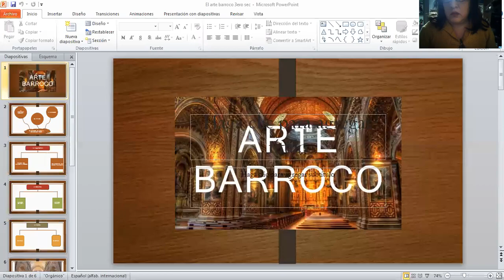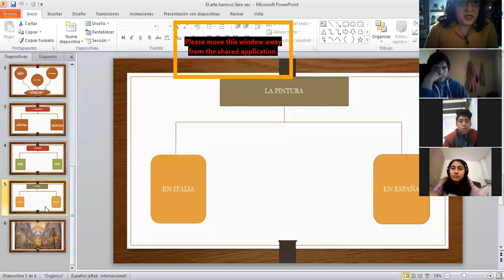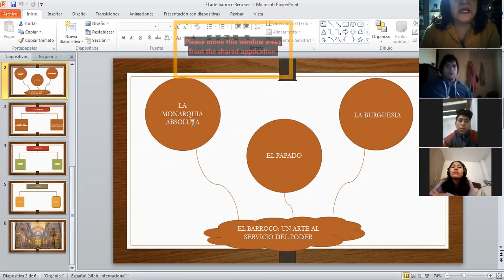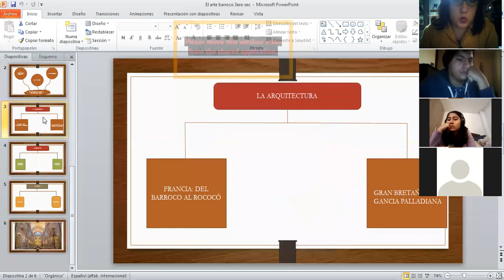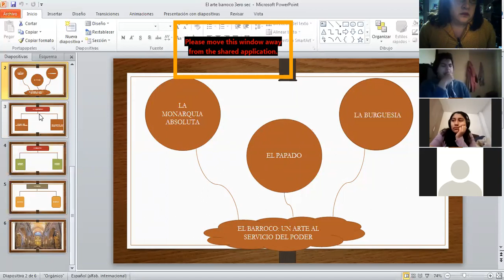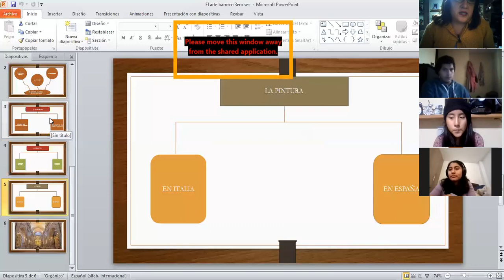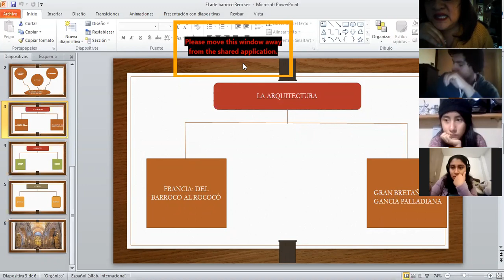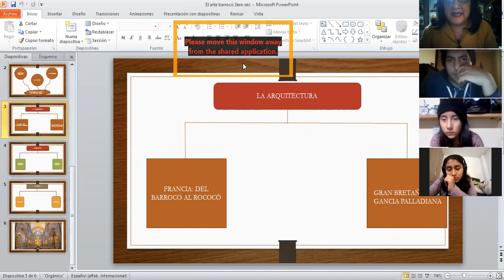Sociales- El arte barroco- 3ero sec